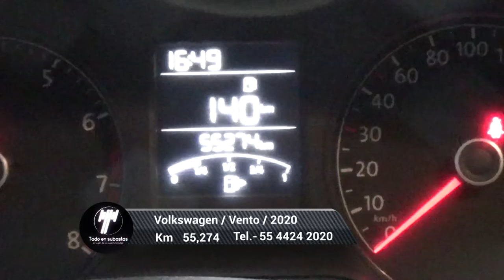Volkswagen / Vento/2020 - 5299